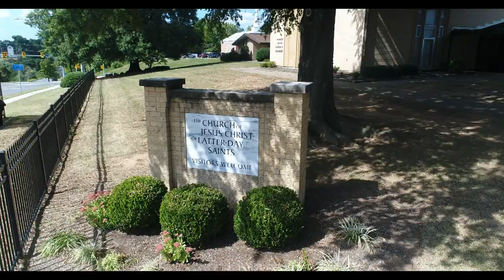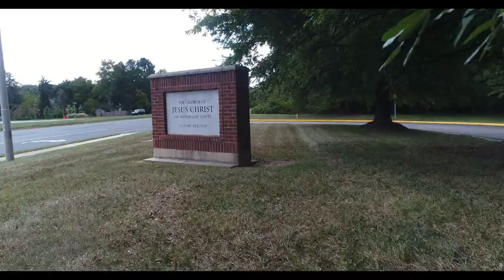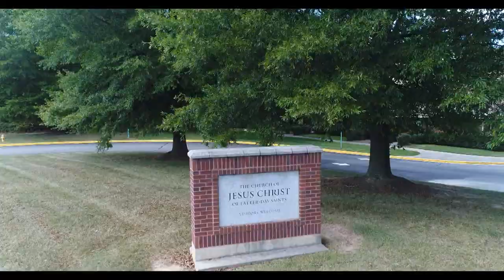Church Buildings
Drone video of LDS Church buildings in Woodbridge, VA.